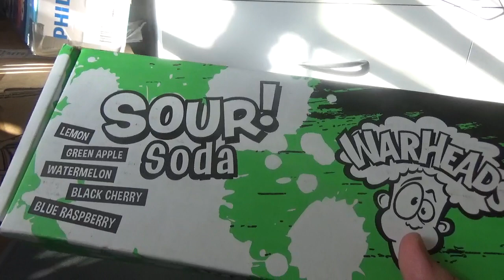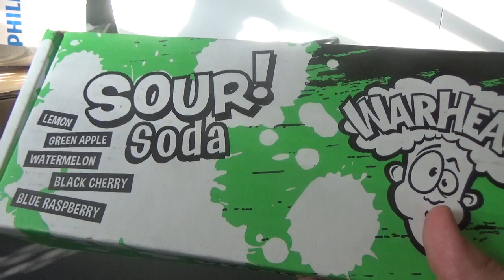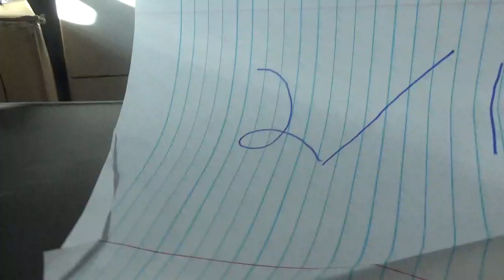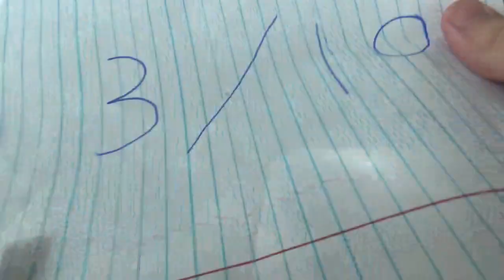taste testing (warheads soda) which one will be the most sour